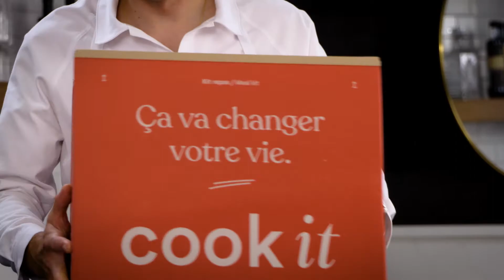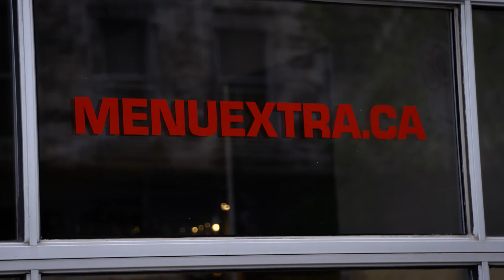Chef's class by Cook it - Menu Extra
Canada’s greatest chefs share their knowledge while walking you through the preparation of a recipe in simple and fun virtual classes.

Receive everything you need at home and enjoy a local turnkey culinary experience.

Steps:
00:00 - Intro
01:57 - Make the shortcrust pastry
07:24 - Celeriac remoulade
14:31 - Prep and brine the salmon
16:49 - Set up
19:48 - Cook the Swiss chard
20:07 - Make the mushrooms mix (duxelles)
28:46 - Make the sauce
31:19 - Remove the brine
32:26 - Assemble
36:37 - Wrap in pastry
47:43 - Pear clafoutis